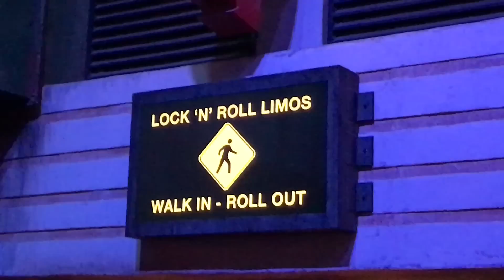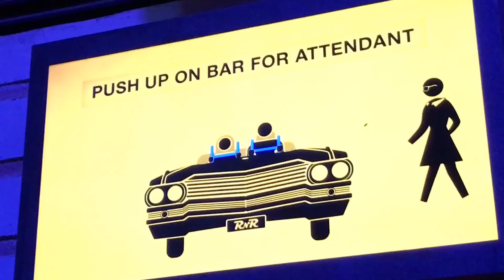NEW Rock 'N' Roller Coaster Pre-Show Safety Video - Disney's Hollywood Studios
A new safety video was added near the load station for Rock 'N' Roller Coaster starring Aerosmith at Disney's Hollywood Studios